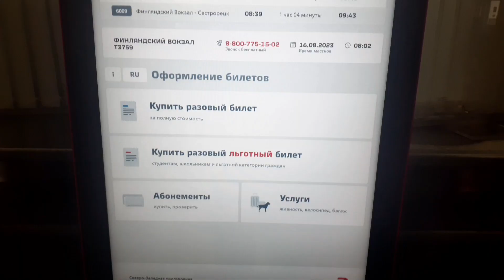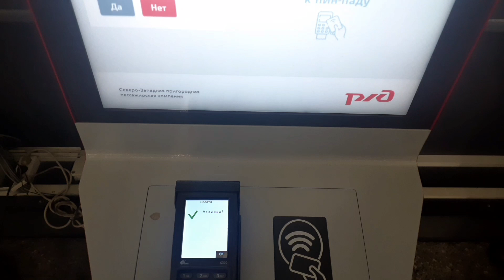На рыбалке в Ленинградской области. Встреча с подписчиком!